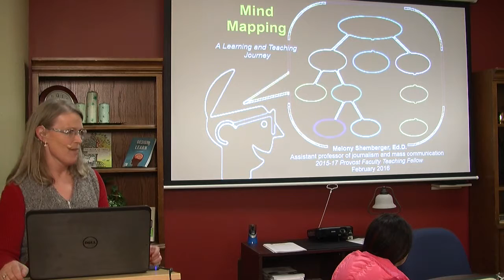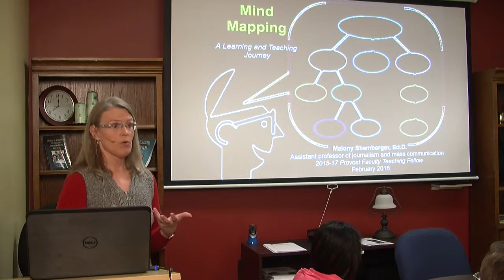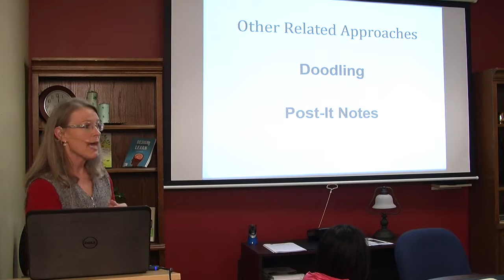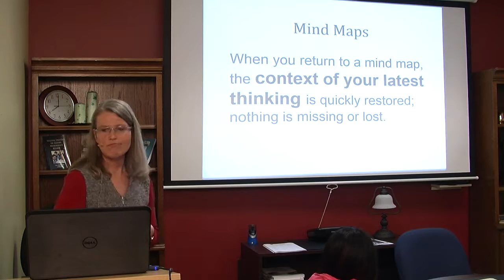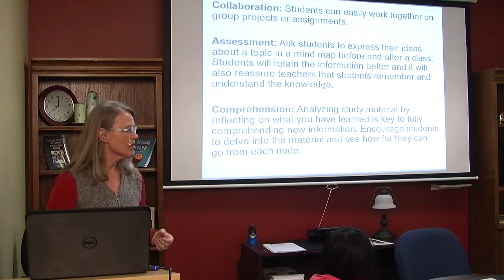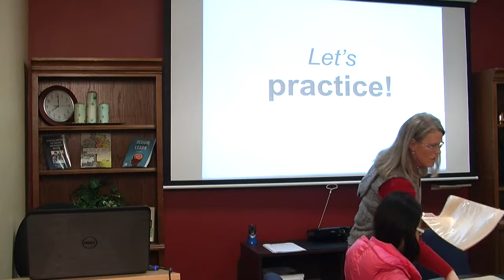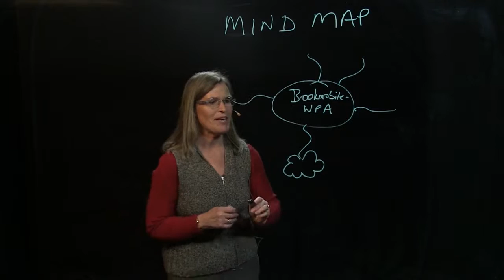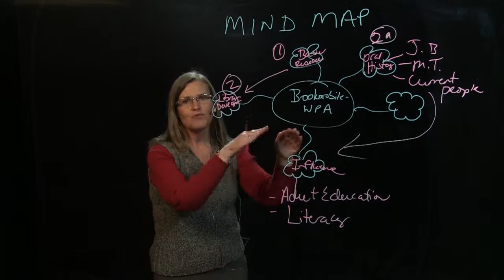Mind Mapping - Faculty Fellow Dr. Melony Shemberger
Explore the practice of mind mapping and how to utilize this great tool!